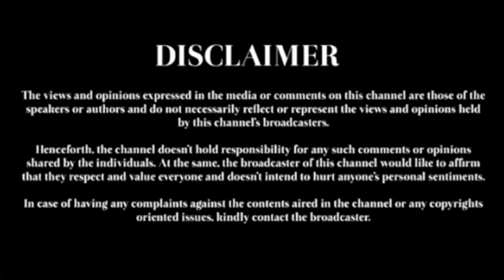I Really saw the Ghost | நான் பேயை நேரில் பார்த்தேன் சுருதி Surthi Kalai | Jaykumar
Iwatchedghost நான் உண்மையில் பேயைப் பார்த்தேன்